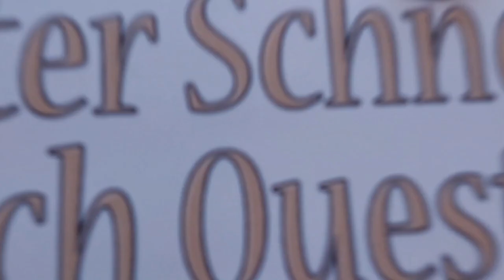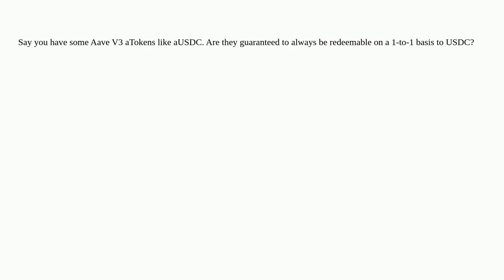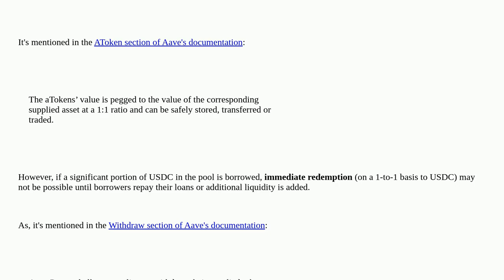Ethereum: Is it an invariant in Aave V3 that 1 aUSDC can always be redeemed for 1 USDC?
Is it an invariant in Aave V3 that 1 aUSDC can always be redeemed for 1 USDC?

A special thanks goes out to the community

  aave